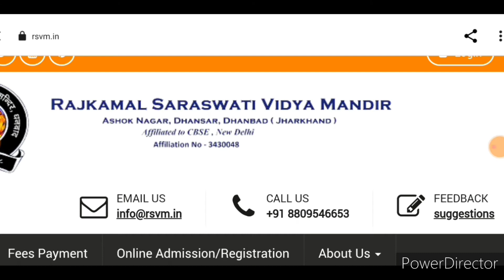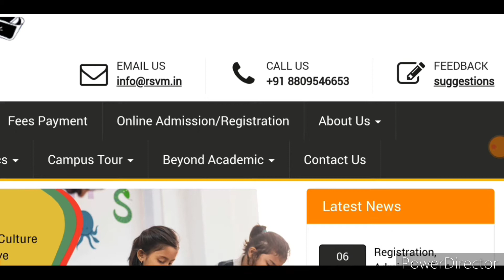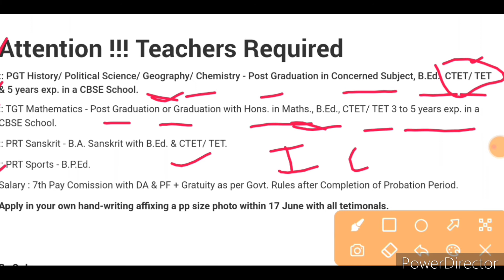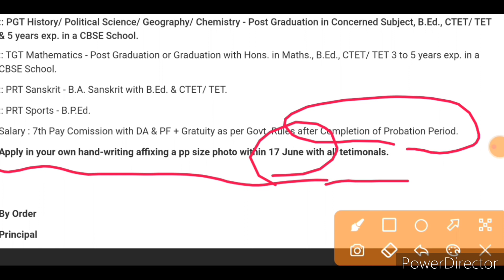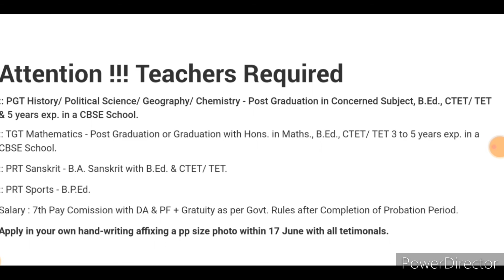SARSWATI VIDYA MANDIR TEACHERS RECRUITMENT 2022| सरस्वती विद्या मन्दिर शिक्षक भर्ती|Salary-7th pay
Permanant Central Government Teachers Recruitment 2022|PGT TGT PRT Post|30 Schools vacancy|AEES

DAV Public School TEACHER VACANCY 2022|2 DAV Vacancy|No Fee|PGT TGT PRT Non Teaching Staff

School Teacher Recruitment 2022| G.D Goenka Public School|Food & Lodging Available|Apply Online

Selection Process of DAV Public School 2022|How to selected DAV School Teacher as a PRT|complete information

DAV PUBLIC SCOOL TEACHER Selection Process|Written & Interview|How to selected in DAV public School|how to become teacher at DAV PUBLIC school|Selection Process of DAV public school

All India Recruitment|Earn Salary UPTO 5L to 2Cr ₹ PA|Mega Teachers Recruitment|All subjects|PGT TGT PRT NTT IIT Competitive Exams

Eklavya Modal Residential School|एकलव्य आदर्श आवासीय विद्यालय|| No Fee EMRS Guest Teacher

Website link to apply here

लेटेस्ट अपडेट के लिए हमारी वेबसाइट पर जरूर विजिट करें
ESIC MTS UDC Stenographer Recruitment 2022